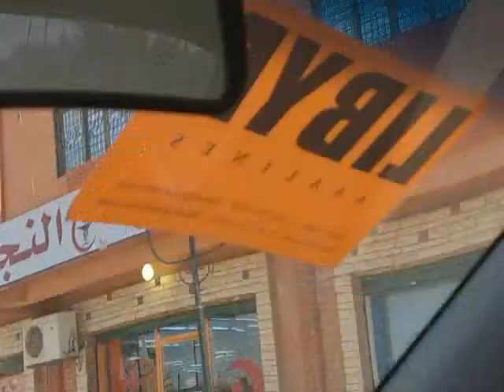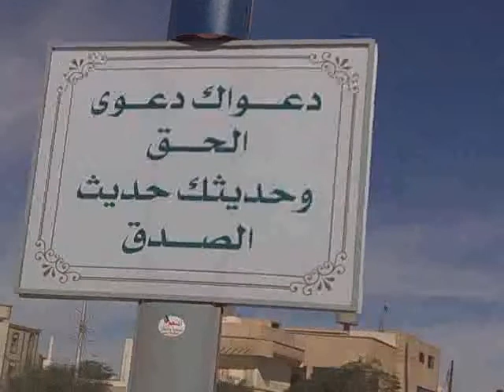جولة داخل مدينة سبها